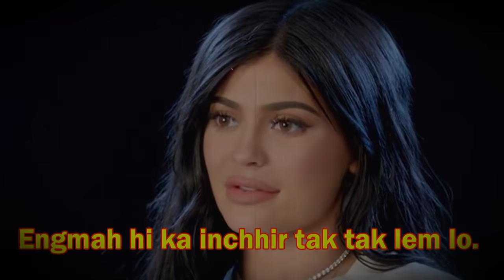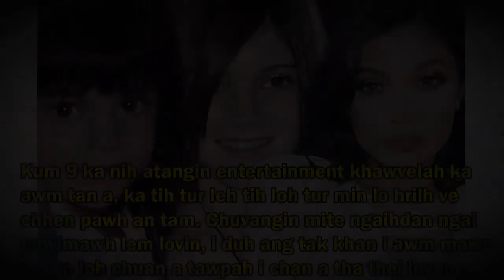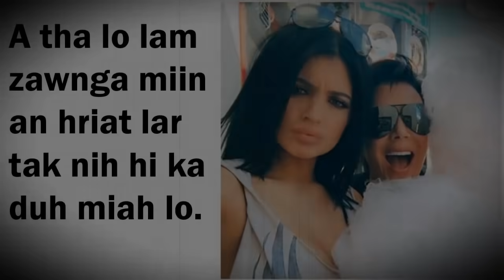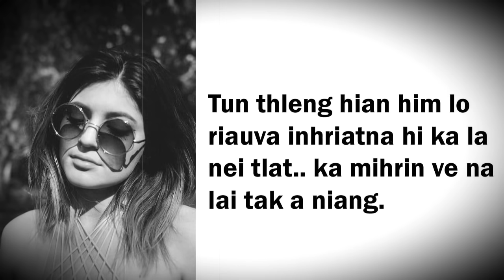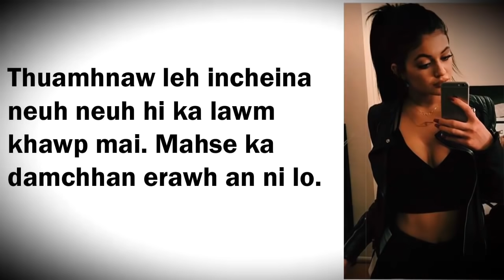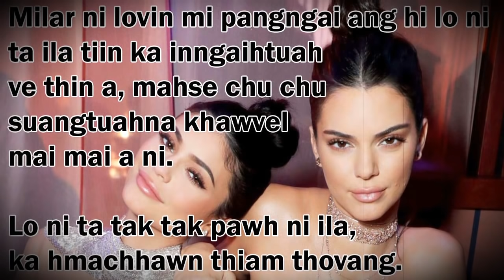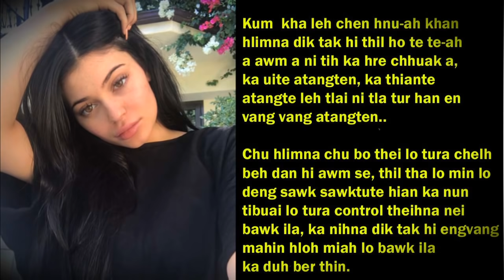Kylie Jenner thil sawi 34 🙄😨💁 | MILAR CHANCHIN | Khawlbawm Channel